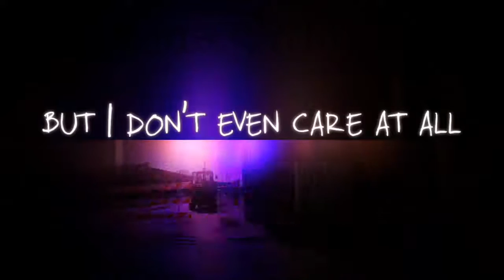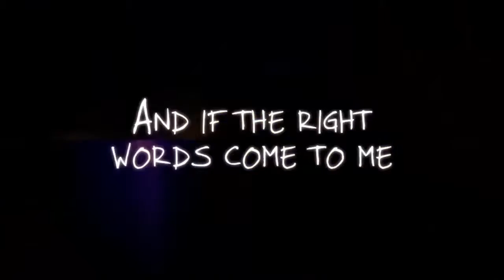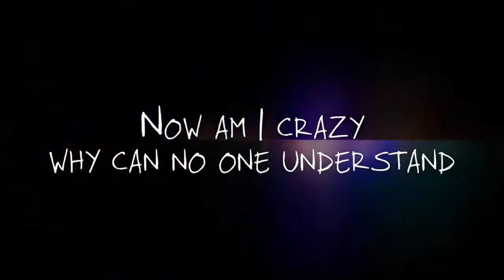Christina Grimmie - Without Him (DJ Torb Edit) [Audio - Lyric Video]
Lyrics to Without Him by Christina Grimmie and DJ Torb